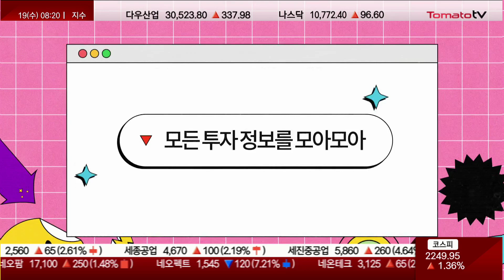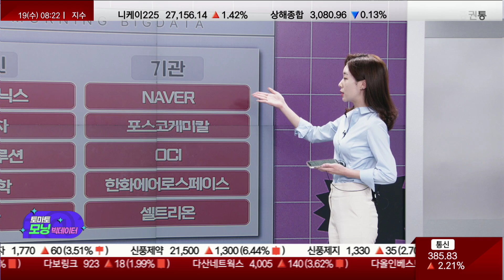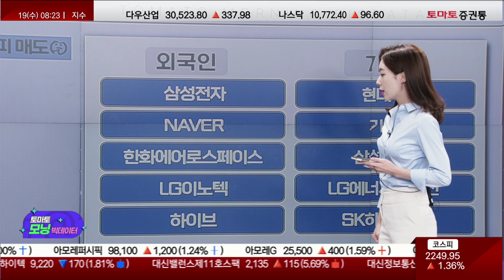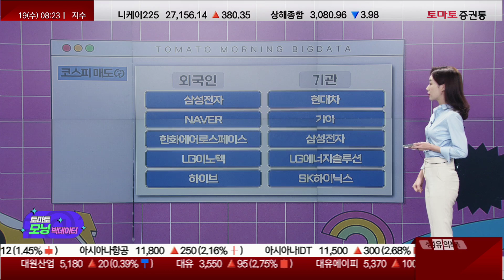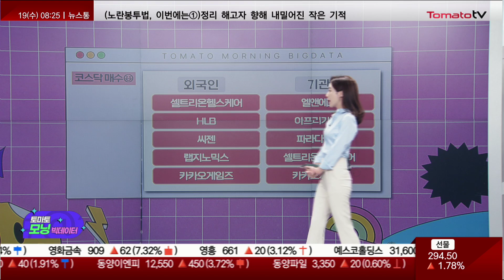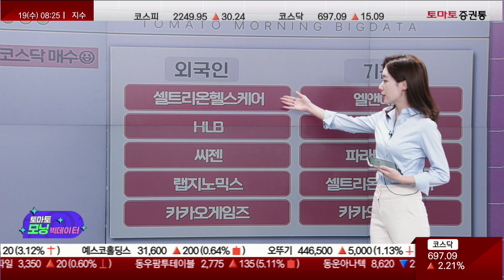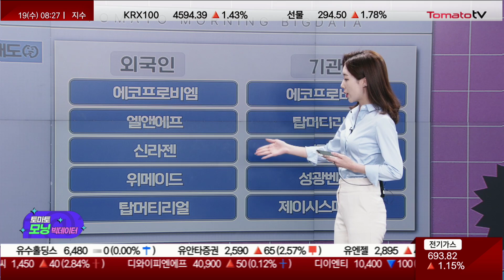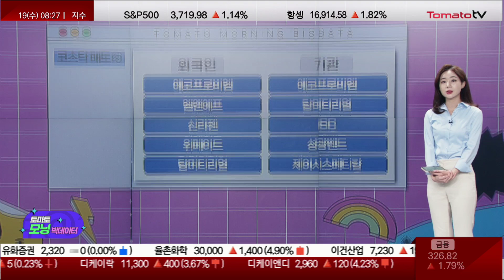포드에 양극재 공급 추진, 포스코케미칼 / 하이브 / 에코프로·에코프로비엠 [토마토모닝빅데이터]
★토마토모닝빅데이터
진행: 김민아